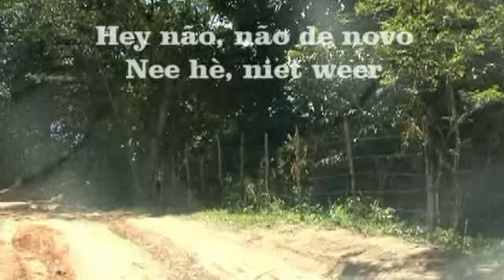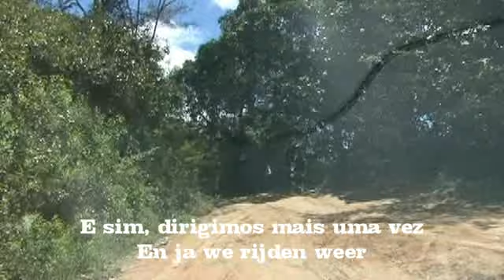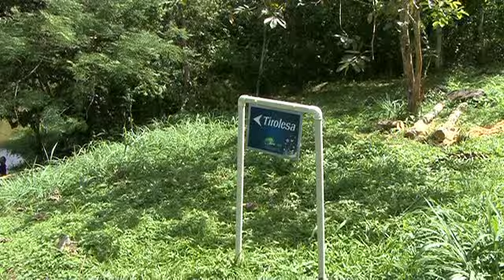Cachoeiras perto da Bonito Pernambuco Brasil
Gemaakt met Avid Studio